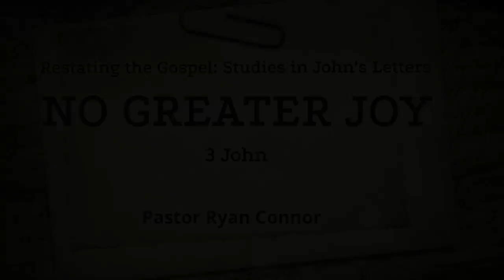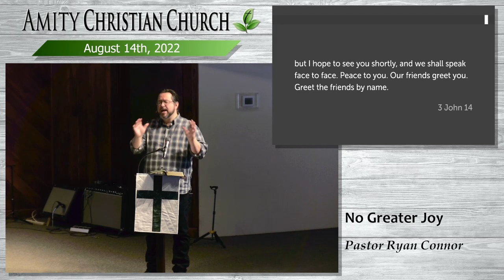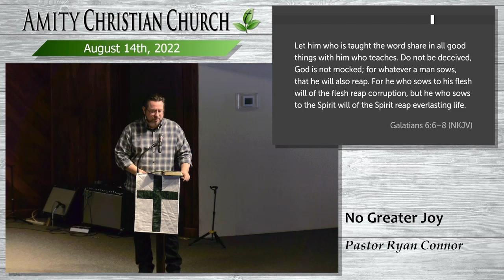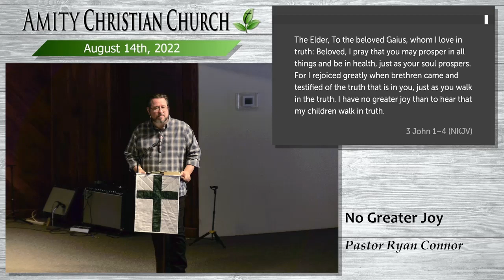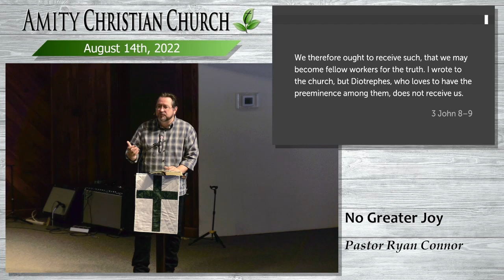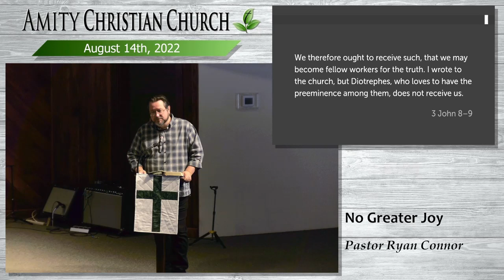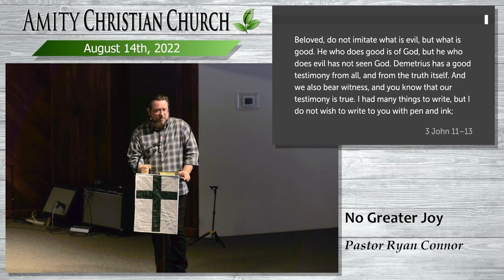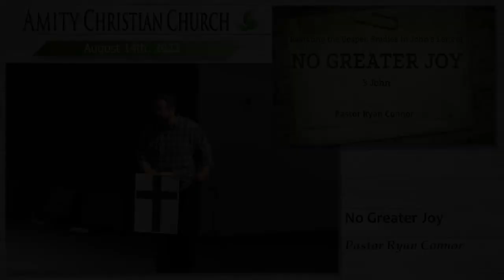No Greater Joy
Amity, Oregon
August 14, 2022
Pastor Ryan Connor